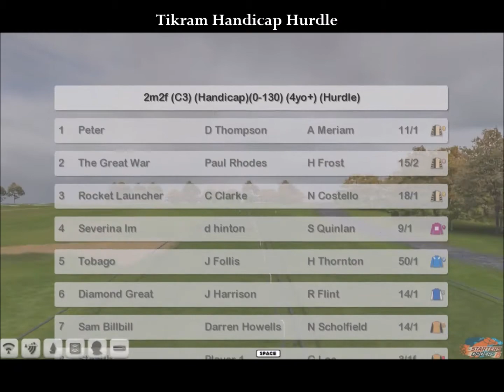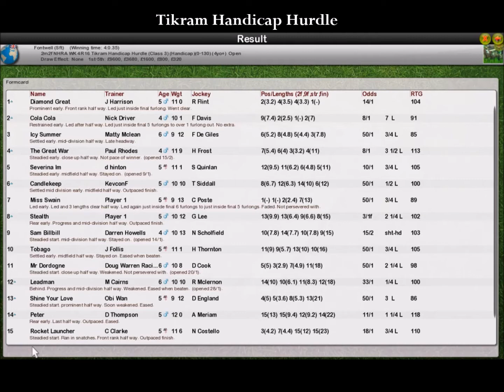NHRA WK4 R16 Tikram Handicap Hurdle